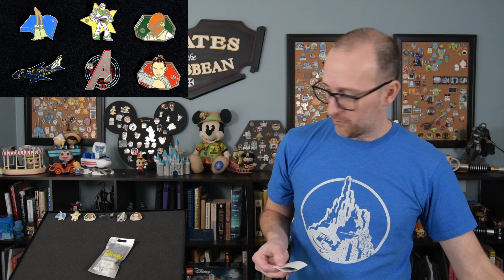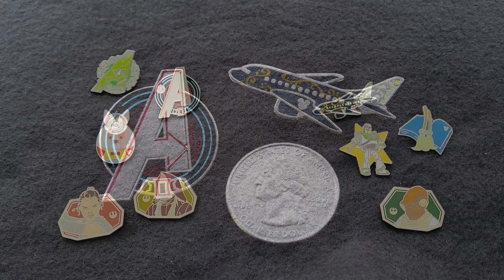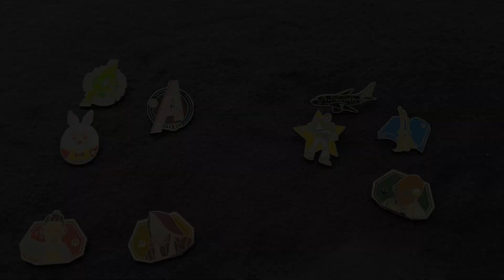Disney Pin Unboxing | Hidden Disney Pins Series 2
Unboxing of Cast Hidden Disney Pins Series 2. I have 5 bags (10 pins total) to unbox.

Price: $14.99
Packaging: Bag (2 pin)
Available: In the parks

Character Planes
Star Wars: Heroes
Marvel: Avengers Logos
Pixar: Toy Story
Rabbit Eggs
Fantasia